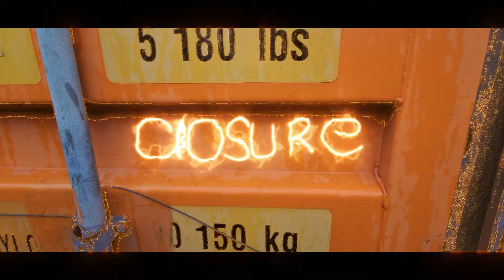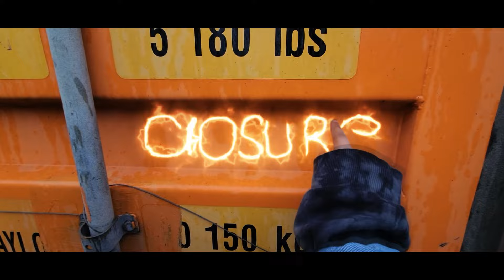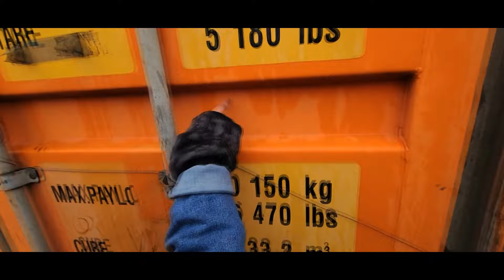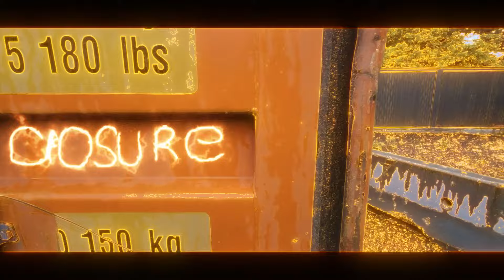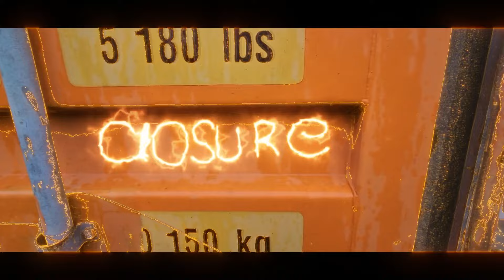L.B. - Closure (Emotional Storytelling Album)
If you're lonely, depressed, going through relationship issues or feel like no one understand you, then this project is meant for you.

Song Timestamps Below. Download on Spotify & Apple Music

1. Therapy For a Therapist | 00:00 - 03:26
2. Family Says I Have Issues | 03:27 - 06:14
3. Anything With Me Goes | 06:15 - 08:34
4. A Real Interlude | 08:35 - 09:36
5. Label Games | 09:37 - 10:46
6. Candles in December IV | 10:47 - 12:54
7. Room Be Houndin' | 12:55 - 16:24
8. Till I Find My Purpose | 16:25 - 19:35

Album Thoughts:
By far this is my most lyrical album to date. I took a two year hiatus to gain some more stories to share. What a development. From six years ago to now, the change in topics but same theme all along. I always wanted to give an in depth look into my personal life, whether from relationships (both success and failures), to the shady shit that happens in this music business. I learnt a lot while making this project, and how fortunate I am to be in a position where we can create this quality from pen & pad to booth with such a minimal budget allocated. I'm not gonna lie, this shit sounds better when you fxcked up and can really focus on each word and line delivered. Welcome to Closure, let me know what you think.

Deuces,

L.B.